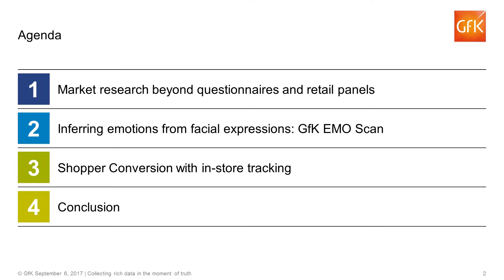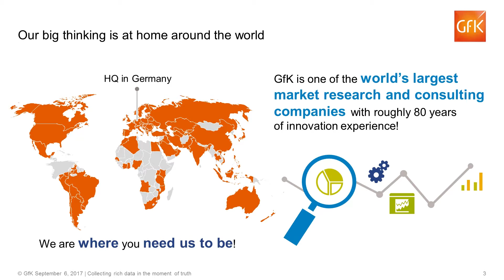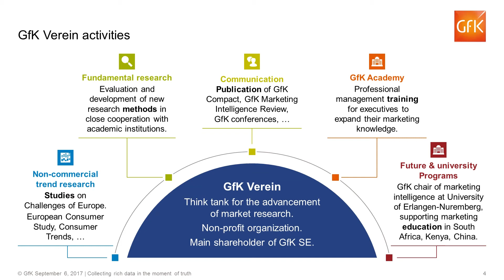GfK Explains How to Use Vision to Collect Data for Retail Analytics and Market Research (Preview)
For the full version of this video, along with hundreds of others on various embedded vision topics, please visit:

Dr. Anja Dieckmann of GfK Verein and Markus Iwanczok of GfK SE deliver the presentation "Using Vision to Collect Rich Data in the Moment of Truth for Retail Analytics and Market Research" at the Embedded Vision Alliance's September 2017 Vision Industry and Technology Forum. In their presentation, Dieckmann and Iwanczok cover the following topics:
▪ Market research beyond questionnaires and retail panels
▪ Inferring emotions from facial expressions: GfK EMO Scan
▪ Shopper conversion with in-store tracking
▪ Conclusion